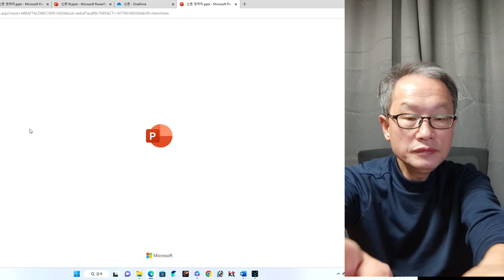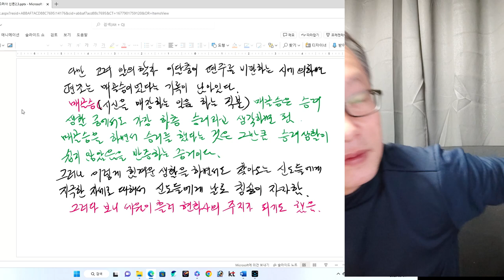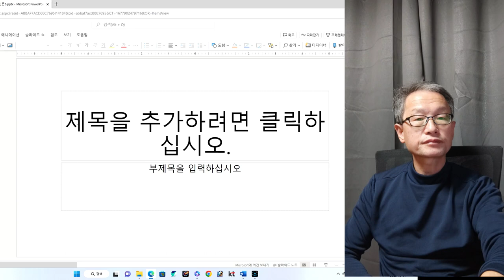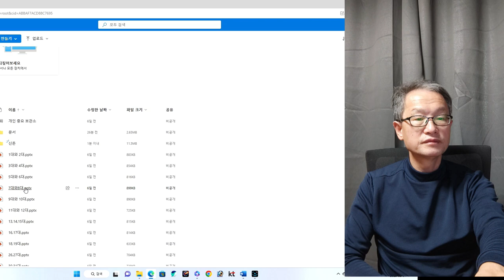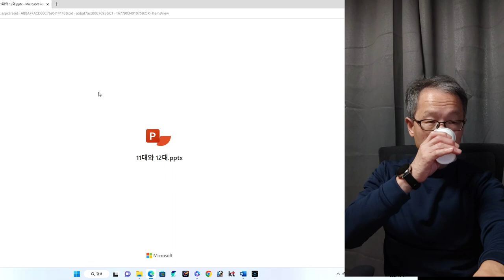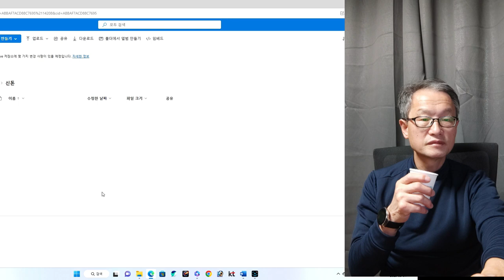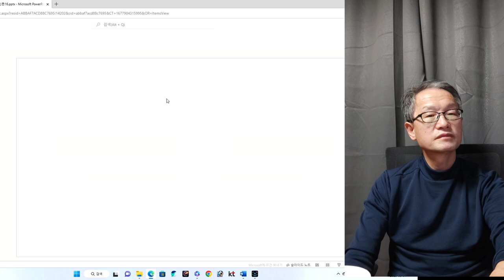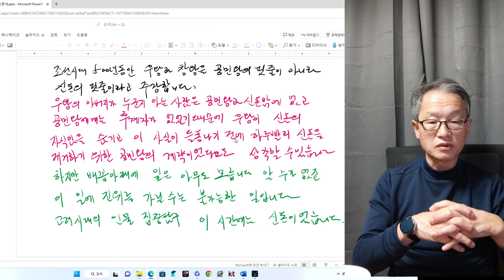고려사 인물 탐구 신돈--한문을 정정합니다. 푸를 청이 아니고 맑을 청입니다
한문을 정정합니다. 푸를 청이 아니고 맑을 청입니다.   영상에 내용을 보완하려고 적습니다.  매골승은 늙어서 세상을 따난 승려의 시신을 매장하는 일이 아니고, 일반 세상사람들에 시신을 거두는 일을 했다고 합니다.  지금으로 말하면 독신자가 고독사하거나 거리에서 노숙하는 노숙자가 죽으면 그 시신을 매장하는 일을 하고 국가에서 일정한 급료를 지급했다고 합니다.  일종에 공무원이죠, 이런 일을 신돈이 했다고 합니다.
고려 때에도 스님은 화장을 했으나, 일반 사회인이 고독사한 시신들을 거두어주는 일을 신돈이가 했다는 것입니다.